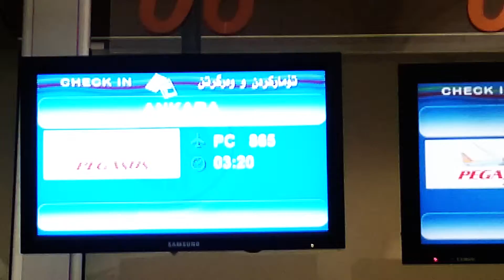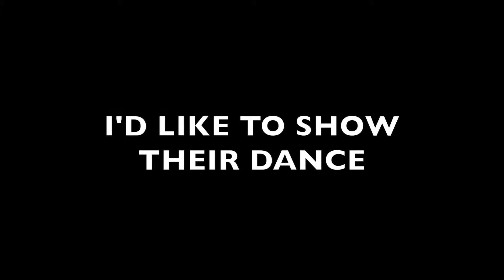A small documentary about Turkey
A small documentary about a trip to turkey ankara & trabzon

videoyaki kurt darbaray tabi3ati turkiya ankara w trabzon

hewadarm ba dltan bet

chaware kurta flimakaman bkan lam nizikanawa

wait for our new short movie coming soon

zor supas